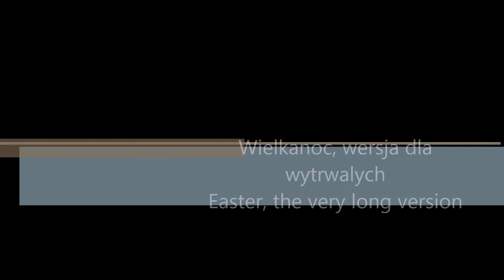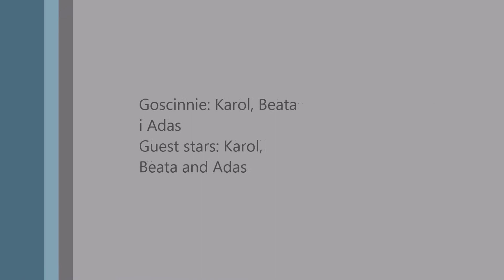Easter very long version